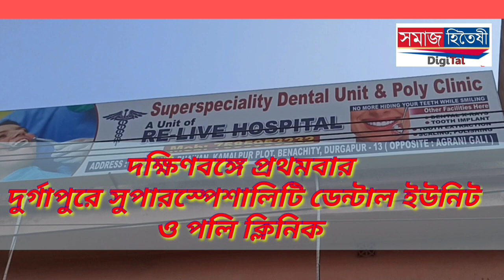কুলটির বিসিসিএল এর দামাগোড়িয়া খোলামুখ কয়লা খনিতে অবৈধ ভাবে কয়লা কাটতে গিয়ে চাল ধসে বিপত্তি